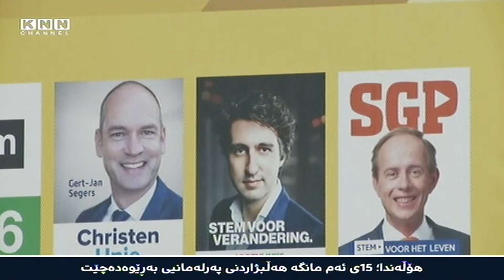هۆڵه‌ندا؛ 15ی‌ ئه‌م مانگه‌ هه‌ڵبژاردنی‌ په‌رله‌مانیی‌ به‌ڕێوه‌ده‌چێت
رۆژی‌ پێنجشه‌ممه‌ هه‌ڵبژاردنی‌ په‌رله‌مانی‌ له‌ هۆڵه‌ندا به‌ڕێوه‌ده‌چێت و ركابه‌رییه‌كی‌ توندیش له‌ نێوان پارته‌ راستڕه‌و و چه‌په‌كانی‌ ئه‌و وڵاته‌دا به‌دی‌ ده‌كرێت، پێشبینییه‌كانیش ئاماژه‌ به‌وه‌ ده‌كه‌ن پارتی‌ له‌ پێناو ئازادیی‌ به‌ سه‌رۆكایه‌تی‌ خێرت ڤیڵده‌رز كه‌ پارتێكی‌ ئۆپۆزسیۆنی‌ نه‌ته‌وه‌په‌رستی‌ توندڕه‌وی‌ دژ به‌ كۆچبه‌رانه‌، زۆرینه‌ی‌ ده‌نگه‌كان به‌ده‌ست بهێنێت.

له‌ هه‌ڵبژاردنه‌ په‌رله‌مانییه‌كه‌ی‌ هۆڵه‌ندا كه‌ رۆژی‌ پێنج شه‌ممه‌ به‌ڕێوه‌بچێت، مارك روته‌ سه‌رۆك وه‌زیرانی‌ ئێستای‌ هۆڵه‌ندا به‌نیازه‌ بۆ جاری‌ سێیه‌م بردنه‌وه‌ به‌ده‌ستبهێنێت و سه‌ركه‌وتنی‌ خۆی‌ له‌به‌رامبه‌ر هه‌ڕه‌شه‌كانی‌ توركیاو دۆسێی‌ تێكچوونی‌ په‌یوه‌ندییه‌كانی‌ نێوان ئه‌و دوو وڵاته‌ رابگه‌یه‌نێت، ئه‌وه‌ش پاش ئه‌وه‌ی‌ له‌ ماوه‌ی‌ رابردودا حكومه‌تی‌ ئه‌نكه‌ره‌ی‌ توڕه‌كرد به‌ رێگرتن له‌ وه‌زیره‌كانی‌ توركیا بۆ ئه‌نجامدانی‌ كه‌مپه‌ین و كۆكردنه‌وه‌ی‌ ده‌نگ بۆ ئه‌و راپرسییه‌ی‌ كه‌ بڕیاره‌ له‌سه‌ر هه‌مواركردنه‌وه‌ی‌ ده‌ستوری‌ توركیا له‌ 16 ی‌ مانگی‌ داهاتوو ئه‌نجام بدرێت.

له‌گه‌ڵ ئه‌وه‌شدا مارك روته‌ ره‌نگه‌ خوازیار بوبێ خۆی‌ وه‌ك سه‌ركرده‌یه‌كی‌ توند پیشان بدات له‌ كاتی‌ به‌ڕێوه‌چوونی‌ هه‌ڵمه‌تی‌ بانگه‌شه‌ی‌ له‌به‌رامبه‌ر خێرت ڤیڵده‌رزی‌ كاندیدی‌ نه‌ته‌وه‌ په‌رسته‌ توندڕه‌وه‌كان، كه‌ ئه‌وه‌ی‌ دووه‌میان فشارێكی‌ زۆر له‌سه‌ر سه‌رۆك وه‌زیران بۆ رێگری‌ له‌ چوونی‌ به‌رپرسانی‌ توركیا بۆ هۆڵه‌ندا دروست كرد.

لێدوان: مارك روته‌، سه‌رۆك وه‌زیرانی‌ هۆڵه‌ندا، وتی: "من زۆر به‌ توندی‌ تێده‌كۆشم بۆ بردنه‌وه‌ی‌ هه‌ڵبژاردن له‌پێناو به‌رده‌وامبونم وه‌ك سه‌رۆك وه‌زیران له‌به‌ر ئه‌وه‌ی‌ ئه‌مه‌وێ زۆر شت به‌دی بهێنم بۆ هۆڵه‌ندا. له‌ چه‌ند ساڵی‌ رابردود كاری‌ زۆر گه‌وره‌مان كرد وه‌ك ده‌وڵه‌ت، به‌ڵام هێشتا زۆرێك ماون كه‌ به‌دییان بهێنین له‌پێناو دڵنیابون له‌ نه‌هێشتنی‌ ئه‌و قه‌یرانانه‌ی‌ هه‌ركه‌س له‌ هۆڵه‌ندا به‌دیی‌ كردوه‌ له‌ ژیانی‌ تایبه‌تی‌ خۆیدا".

به‌پێی‌ زۆرینه‌ی‌ راپرسییه‌كان پێشبینی‌ ده‌كرێت پارته‌كه‌ی‌ ڤیڵده‌رز ببێته‌ گه‌وره‌ترین پارت له‌ناو په‌رله‌مانی‌ هۆڵه‌ندا، ئه‌وه‌ له‌ كاتێكدا كه‌ ڤیڵده‌رز له‌ مانفێستی‌ سیاسی‌ خۆیدا داوا ده‌كات هۆڵه‌ندا له‌ یه‌كێتیی‌ ئه‌وروپا بچێته‌ ده‌ره‌وه‌ و گۆڕانكاری‌ له‌ ده‌ستوری‌ هۆڵه‌نداشدا بكرێت له‌پێناو رێگرتن له‌ ئیسلام وه‌ك ئاینێك له‌و وڵاته‌دا.

هاوكات پێشبینی‌ ده‌كرێ پارتی‌ سه‌وزیش اه‌ به‌ره‌ی‌ چه‌په‌كان، كه‌ به‌ پارتی‌ گرۆینلینك ناسراوه‌و دژایه‌تیكردنی‌ ئیسلام و كۆچبه‌ران ره‌ت ده‌كاته‌وه‌،  نزیكه‌ی‌ 20 كورسی‌ له‌ په‌رله‌ماندا مسۆگه‌ر بكات، ئه‌وه‌ش به‌ زۆرترین رێژه‌ی‌ كورسی‌ داده‌نرێ بۆ ئه‌و پارته‌ له‌و كاته‌وه‌ی‌ كه‌ چووه‌ته‌ په‌رله‌مانی‌ هۆڵه‌ندا.

جێسی‌ كلاڤه‌ر، سه‌رۆكی‌ پارتی‌ گرۆینلینك، وتی: "له‌ 5ی‌ ئازار به‌نیازین مێژو بنیات بنێین".

پارتی‌ لیبراڵ دیموكراته‌كانیش كه‌ به‌ پارتی‌ دیموكراته‌كانی‌ 66 ناسراوه‌، به‌هیوایه‌ له‌م هه‌ڵبژاردنه‌دا باشترین ئه‌نجام به‌ده‌ستبهێنێ كه‌ به‌درێژایی ماوه‌ی‌ 50 ساڵی‌ مێژووی‌ دروستبوونی‌ ئه‌و پارته‌ ئه‌نجامی‌ له‌و جۆره‌ به‌ده‌ستنه‌هێنابێت.

ئه‌لێكسانده‌ر پیچتۆڵد، سه‌رۆكی‌ دیموكراته‌كانی‌ 66، وتی: "ئه‌مه‌ پێشبڕكێیه‌كی‌ زۆر به‌هێزه‌ له‌ئێستادا و ئێمه‌ له‌به‌ره‌وپێشچونداین ئێمه‌ لیبراڵ دیموكراتین، بۆیه‌ زۆر گه‌شبینم به‌ پێنجشه‌ممه‌ی‌ داهاتو. ره‌نگه‌ ئه‌مه‌ باشترین هه‌ڵبژاردن بێ بۆ ئێمه‌".

به‌پێی‌ راپۆرتێكی‌ ئه‌سۆشیه‌یتد پرێس، تاكه‌ شتێك كه‌ به‌دڵنیاییه‌وه‌ له‌دوای‌ هه‌ڵبژاردنی‌ ناوخۆیی‌ هۆڵه‌نداوه‌ رووده‌دات ئه‌وه‌یه‌ كه‌ په‌رله‌مانی‌ ئه‌و وڵاته‌ دابه‌ش ده‌بێت، هاوڵاتیانیش تا ڕادده‌یه‌ك بێئومێدن له‌و هه‌ڵبژاردنه‌ و بۆچونی‌ جیاوازیان هه‌یه‌ له‌وباره‌یه‌وه‌.

دوای‌ ئه‌و زیانه‌ گه‌وره‌ی‌ كه‌ به‌هۆی‌ قه‌یرانی‌ دارایی‌ جیهانییه‌وه‌ له‌ 2007 و 2008 به‌ر وڵاتێكی‌ 17 ملیۆنیی‌ وه‌ك هۆڵه‌ندا كه‌وت، له‌ئێستادا هۆڵه‌ندا وه‌ك وڵاتێكی‌ به‌هێز ده‌رده‌كه‌وێت، به‌پێی‌ ئه‌و ئامارو داتایانه‌ش كه‌ له‌م مانگه‌دا بڵاوكراونه‌ته‌وه‌، ئابوریی‌ هۆڵه‌ندا له‌ ساڵی‌ 2016دا به‌ رێژه‌ی‌ له‌سه‌دا 2 گه‌شه‌ی‌ كردوه‌.